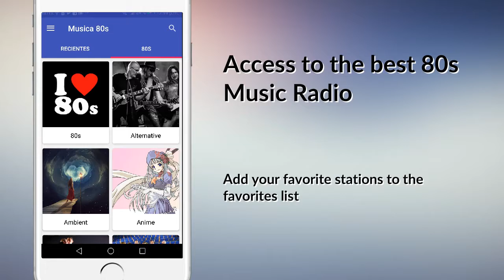80s music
80s music

Download this app for free NOW!

Do you like the application? 😍

80s Music App Team